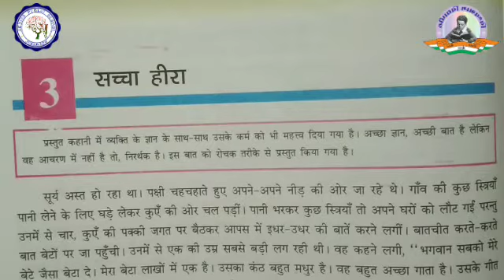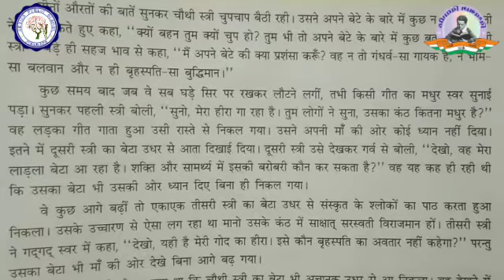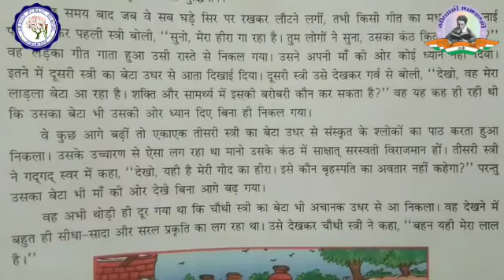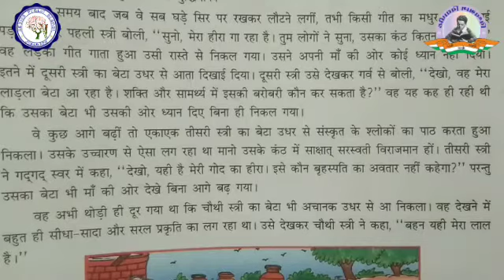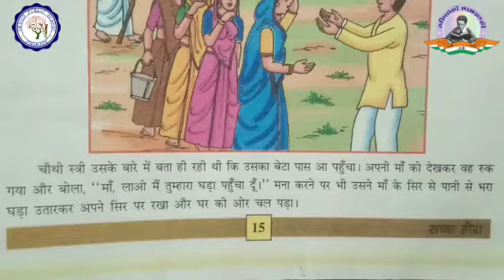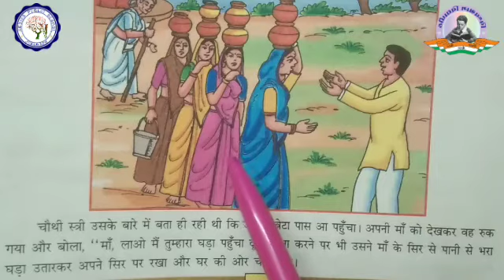कक्षा 7 | हिंदी | पाठ - 3 | सच्चा हिरा | पार्ट - 2